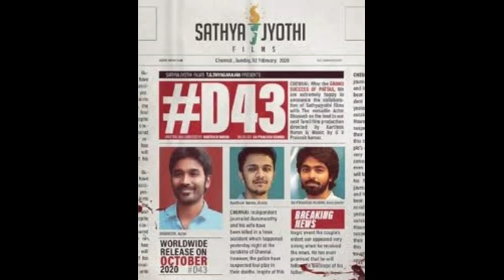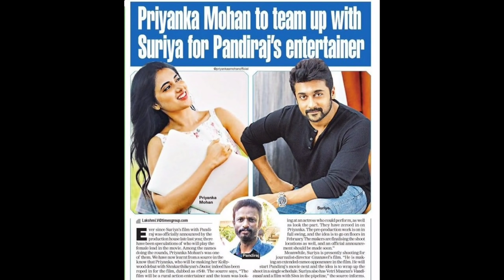Next 15 Big Upcoming Movies in Tamil Cinema Shotting Update, Realese Update | Beast | Valimai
Next 15 Big Upcoming Movies in Tamil Cinema Shotting Update, Realese Update | Beast | Valimai | Annatha |